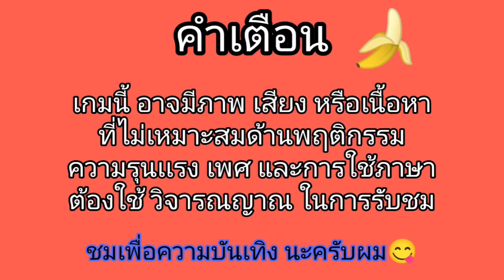GTA V The Merryweather heist #.22 ดำน้ำใต้ทะเล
TK_Gaming111

ลงคลิปทุกวัน ศ-ส-อาทิต-จ-อ